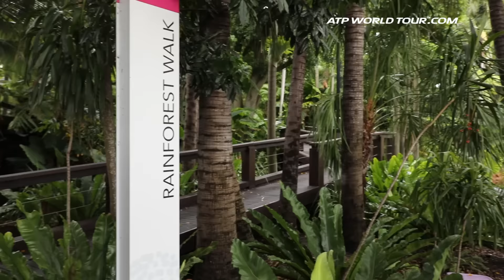Raonic Cruises Brisbane River, Discusses No. 1 Hopes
Top seed and defending Brisbane champion Milos Raonic talks about defending his title, his off-season and adding Richard Krajicek to his team.